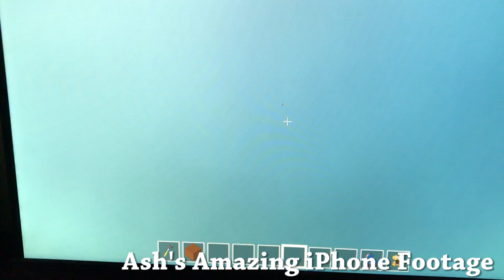Scrap Mechanic CREATIONS! - WORLD'S BIGGEST ROCKET!! [#19] W/AshDubh | Gameplay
SCRAP MECHANIC CREATIONS! In this video of Scrap Mechanic, it's time to show off your CREATIONS! Today me and AshDubh check out some amazing things, like THE WORLD'S BIGGEST ROCKET!, an amazing JUMPY FROG! Plus more! For those of you who don't know, Scrap Mechanics is an machine-filled creative paradise of Scrap Mechanic, a multiplayer sandbox game with imagination and ingenuity at its core. Create fantastic machines, transforming vehicles or sneaky traps. The possibilities are endless with Scrap Mechanics powerful tools.